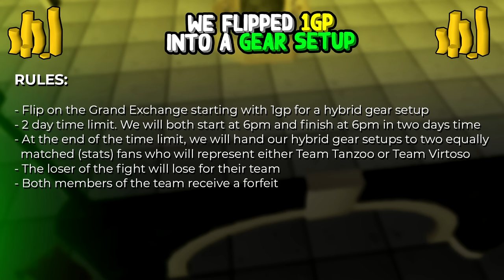We Flipped 1gp Into a Gear Setup | Tanzoo v Virtoso | Episode 147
In this episode of Oldschool Runescape Challenges, we will see who can make the most money for a gear setup, flipping from 1gp.

Title: Club
Artist: Andrew Huang
Genre: Dance & Electronic
Mood: Bright